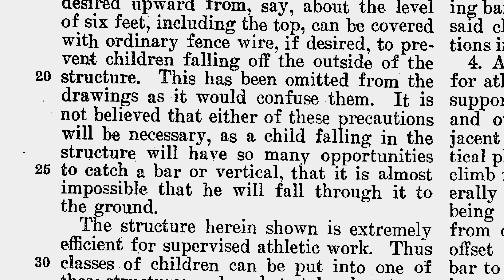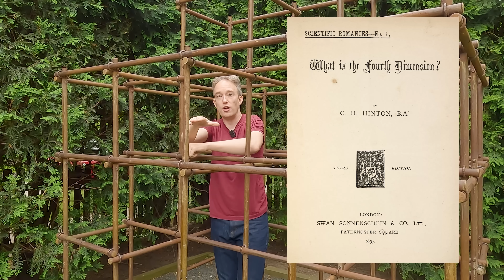The first jungle gym was meant to hack kids' brains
Well before the first climbing frame was patented as "jungle gym", mathematician Charles Hinton thought they might be able to teach kids four-dimensional thinking. ■ Thanks to the Winnetka Historical Society! More from them

Also referenced is "Winnetka: The history and significance of an educational experiment", by Washburne and Marland.